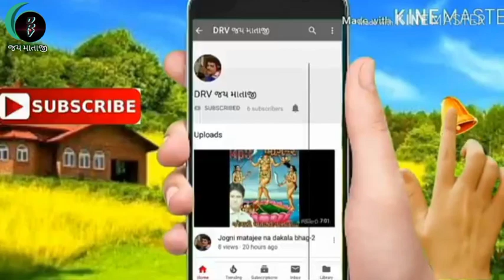નવરાત્રી ભાગ-૧ |nawratri maniraj Barot | મણિરાજ બારોટ |old is gold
Hi
I am Ramesh Vaghela welcome over my YouTube channel drv jay mataji

About this video --  નવરાત્રી ભાગ-૧ |nawratri maniraj Barot | મણિરાજ બારોટ |old is gold

About this my video

My YouTube channel drv jay mataji par video song stage program and film abhineta and Gujarati movie film jankari Tumne upload krrish and Gujarati movie ne antar double role and film movie share Tumne .

Thanks for my YouTube channel